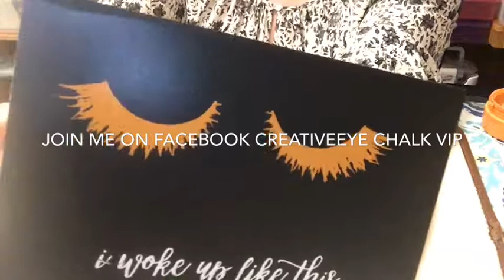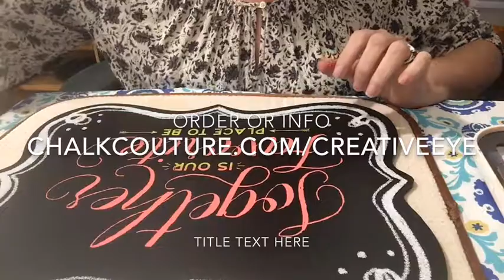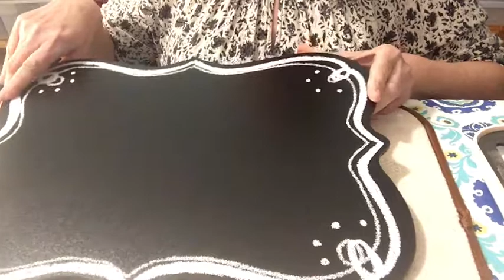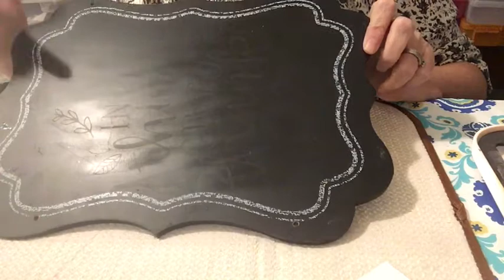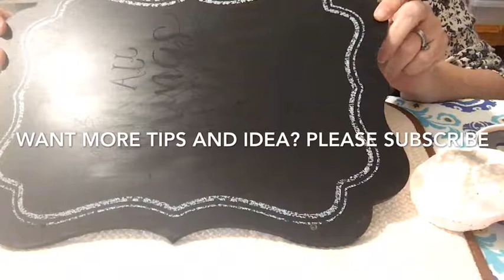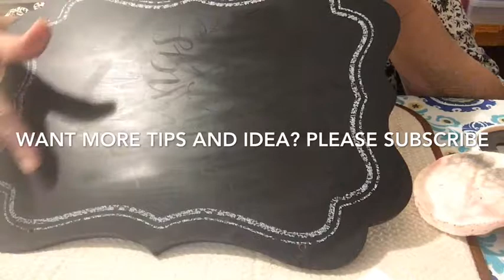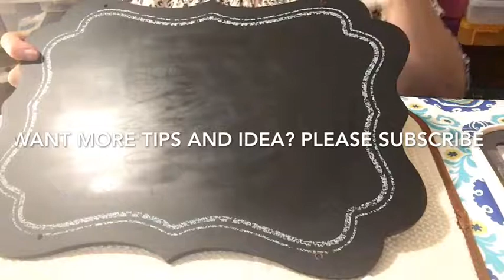Chalk Couture Ghosting Now What?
Tips for removing Ghosting on surfaces you would like to remove.

Join me on Facebook CreativeEye Chalk VIP